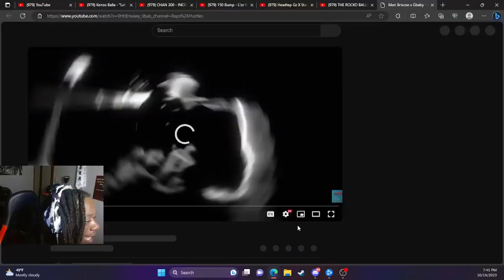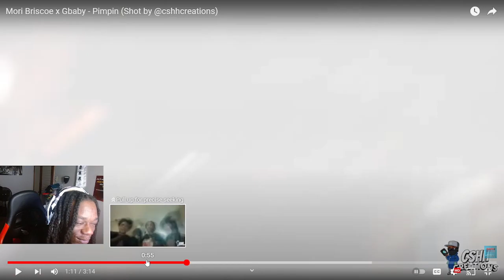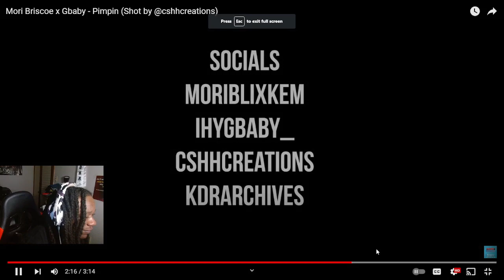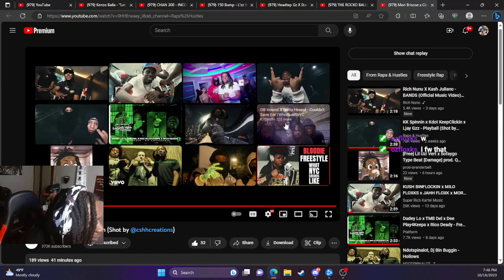Mori Briscoe x Gbaby - Pimpin | Dotty Reaction